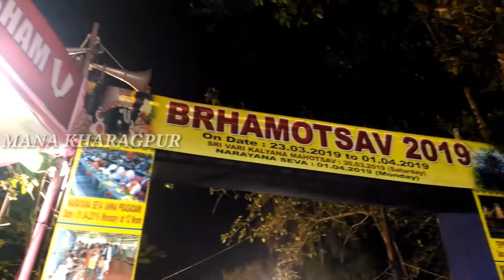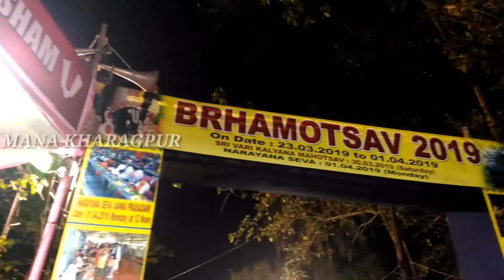Old settlement Balaji mandir puja pics and videos..2019.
Video make by MK